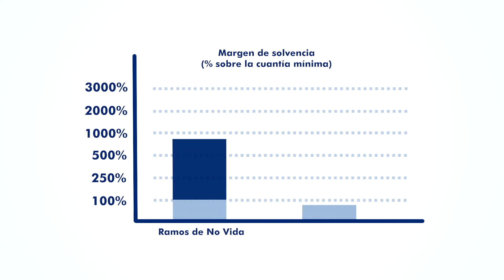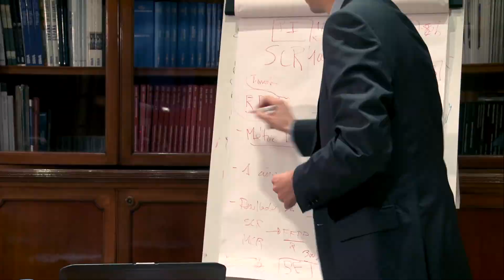MetrópolisSeguros Rev 02 Diciembre MASTER WMV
Nuevo vídeo corporativo de Metrópolis Seguros